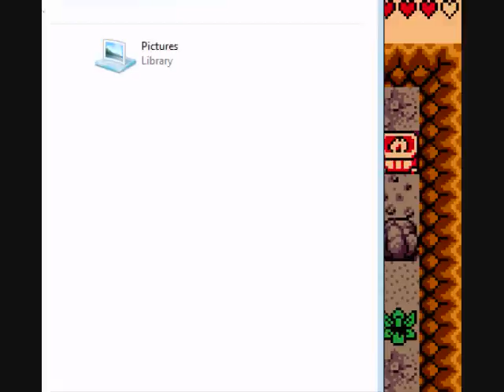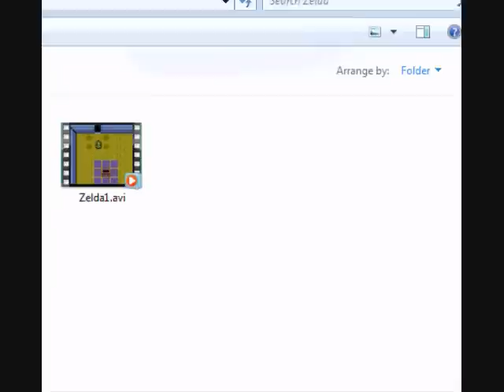Let's Play Zelda Oracle of Seasons Part 20 - CamStudio FAILURE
Step 1: Get back to where I was
Step 2: Continue and get the map
Step 3: Crash the same way I did last time
Step 4: Record more than 20 minutes of footage
Step 5: Have Camstudio fail at saving it because it forgot to put the recording into the temp files.
Step 6: Rage
Step 7: Rage
Step 8: Rage
Step 9: Thank god I didn't save after the dungeon
Step 10: Not feel like redoing the dungeon
Step 11: Compress videos together
Step 12: Rage in the description of the video on youtube
Step 13: Play Torchlight
Step 14: See if I have any comments
Step 15: Stop writing the description to the video

Zelda is copyrighted by Nintendo